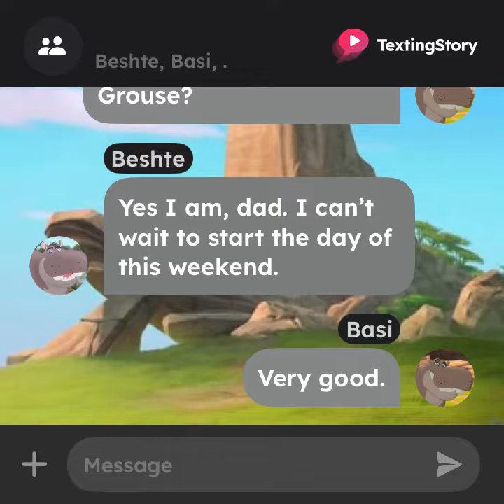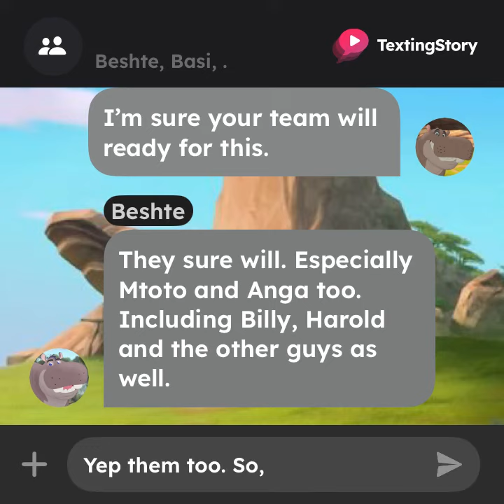Texting Story: Beshte & Basi's First January Weekend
In today’s texting story, Beshte and Basi are ready for CBS Saturday Morning for the First Weekend of January with newest characters Anga, Mtoto and Mr. Bud Grouse.